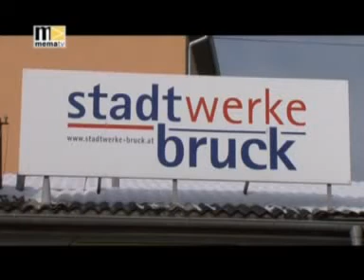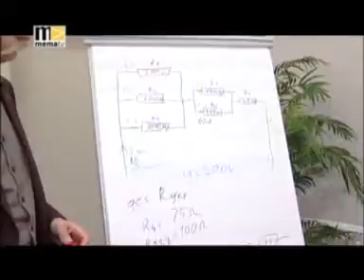Lehrlinge bei den Stadtwerken Bruck